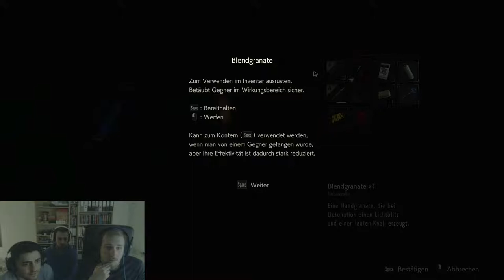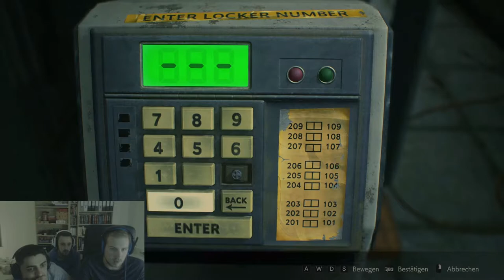Resident Evil 2 [#004] - Kettensprenger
Hallo und Herzlich Willkomme bei einem brandneuem Let´s Play!!!
Wir spielen Resident Evil 2, die Remastered-Edition und das auch noch zu dritt. Mit dabei ist nämlich auch unser Kumpel Umut.